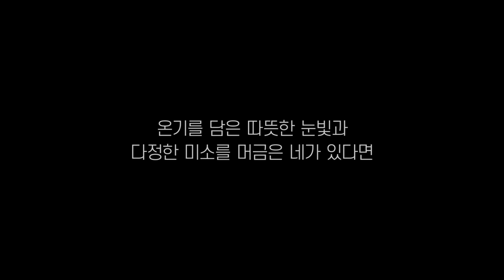EP. 04 이 길의 끝에 | SEVENTEEN : HIT THE ROAD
두 번째 아시아 투어 지역인 방콕으로 이동한 세븐틴.
리허설 현장에 도착한 멤버들은 이제 12명이 무대를 채워야 하기에 이동 동선, 가사, 큐시트 등 달라진 것들을 체크하며 주어진 상황을 잘 헤쳐나가려 한다.

한편, 멤버들은 호시를 무대에 미친 사람, 배울 점 이 많은 멤버라고 말한다. 호시는 오늘도 세븐틴의 무대를 내내 기다렸을 팬들을 위해 더 열심히 온몸이 부서져라 춤춘다. 호시는 공연 내내 단 한순간도 허투루 춤추지 않는다.

그게 팬에 대 한 예의이자, 사랑이라고 말하는 호시. 그는 오늘도 “지금 몇 시”를 외치기 위해 최선을 다하고 있다.

SEVENTEEN moves on to the next city of their World Tour, Bangkok.
After their arrival, they work hard to make the best stage possible with only 12 members during the rehearsal.

The members say that Hoshi is crazy for the stage and he is someone they have a lot to learn from. As always, Hoshi dances until his body breaks for fans who have avidly waited. Every moment counts for him while on stage.

Hoshi says that is the courtesy and love he feels for his fans. As always, he is doing his best today so that he is able to say “what time is it”.